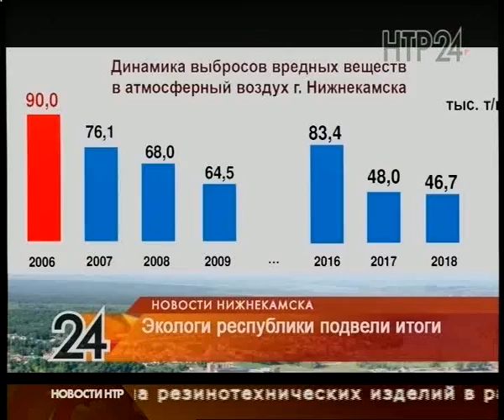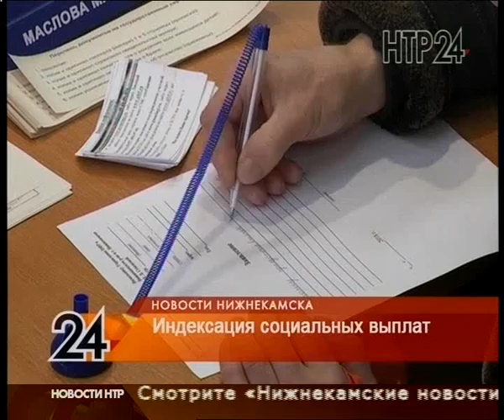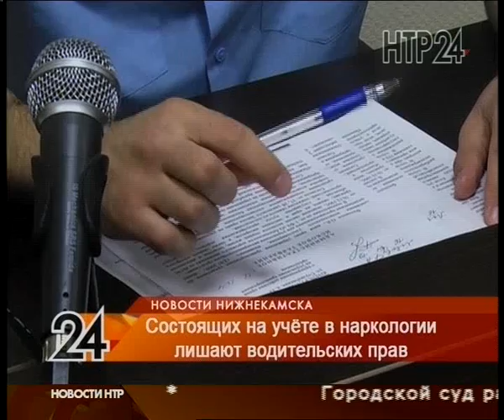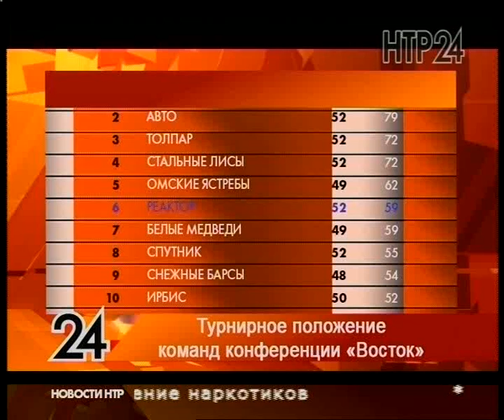Новости Нижнекамска. Эфир 1.02.2019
Республика обещала помочь. На коллегии министерств подняли темы тлеющей свалки и Красноключинской дамбы

Бриллиантовая нога. Нижнекамка требует полмиллиона рублей за травму лодыжки

Наркозависимые останутся без прав. Через суд начали лишать водительских удостоверений нижнекамцев, состоящих на учёте

Сказки LEGO. Дошколятам и их родителям предложили оживить любимых героев

Один за всех и все за одного. Республиканский конкурс показал, как можно сплотить детей, родителей и педагогов

Боевые приемы от профессионалов. Юным любителям единоборств провели мастер-класс